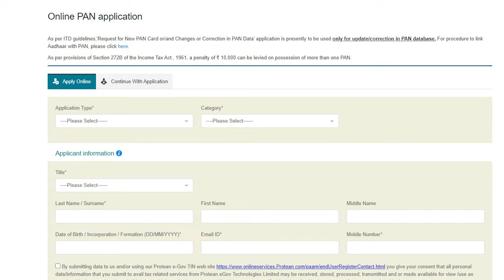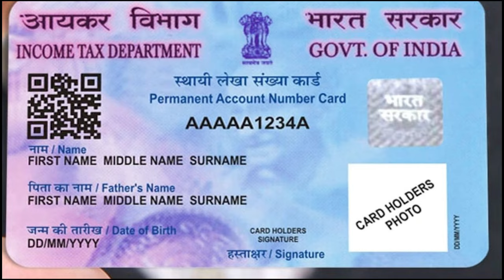Pan Card खो गया, या खराब हो गया है तो घबराए नहीं , ऐसे करें Online Apply | India Tv Originals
किसी वजह से अगर आपको फिर से अपना Pan Card बनवाना हो तो आप क्या करेंगे। हम आपको बताते हैं कैसे Online Apply करके आप फिर से अपना पैन कार्ड वापस पा सकते हैं।